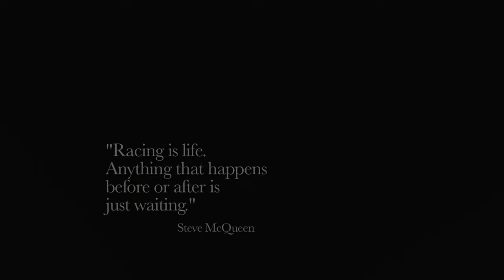The Isle Of Man TT Superior Power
Movie - The Isle Of Man TT A Dangerous Addiction